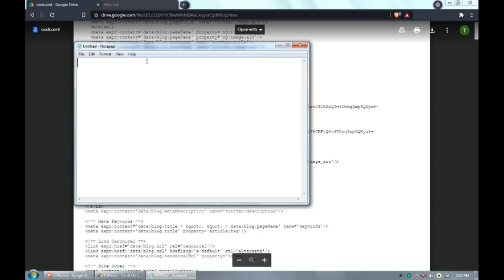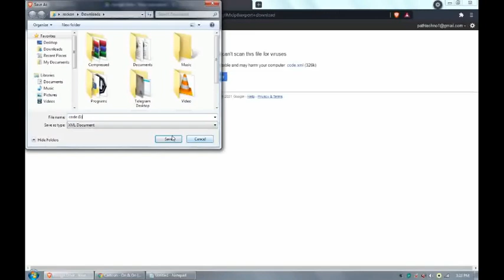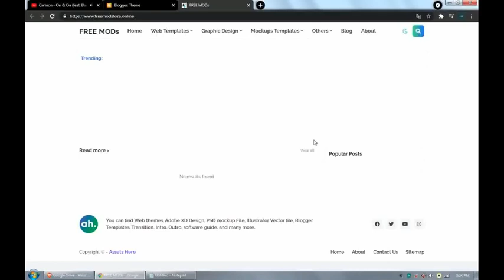How to add dark mode in blogger website ? blogger new custom dark mode theme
this video is lagging due to video editor issues . Next time , It will be fixed

blogger theme finder
blogger theme html code
blogger theme free html
blogger theme without footer credit
blogger theme designer
blogger theme adsense ready
blogger amp theme
blogger theme 9
blogger themes for writers
download theme blogger keren
blogger theme like wordpress
blogger lite theme
blogger theme literature
blogger theme maker
blogger theme movies
blogger theme mobile friendly
blogger theme minimalist
blogger theme magazine
blogger theme marketplace
blogger mobile theme
blogger mobile theme customization
blogger themes news
blogger theme nulled
blogger newspaper theme
blogger notable theme
blogger new theme
blogger nice theme
needmag blogger theme
neve blogger theme
blogger wallpaper theme
blogger website theme free
blogger wp theme
9jaflaver blogger theme
newspaper 9 blogger theme